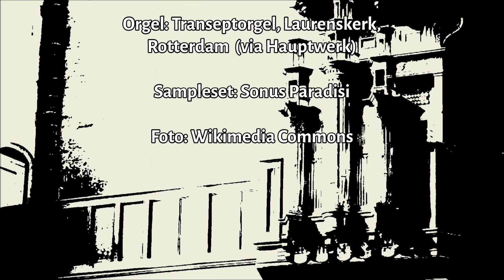Gerrit Veldman - Psalm 89 (kort voorspel, koraal)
Psalm 89 uit mijn korte voorspelen en zettingen bij de 150 Psalmen.

Gespeeld op het transeptorgel van de Laurenskerk in Rotterdam (via Hauptwerk).